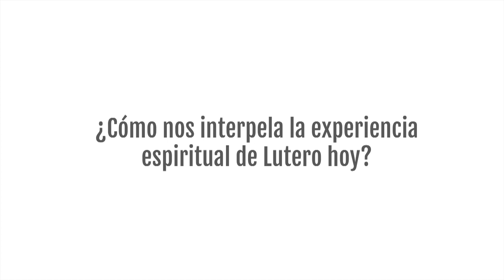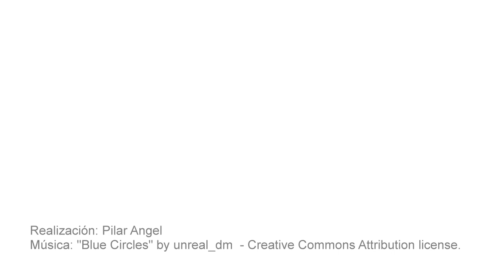Entrevista con Jaume Botey: "A 500 años de la reforma protestante"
En esta entrevista, Jaume Botey presenta el Cuaderno CJ n. 204: "A 500 años de la reforma protestante".

No se puede entender la Europa de hoy sin la Reforma del siglo XVI y la figura de Lutero. Aquel conflicto fue más allá del ámbito religioso y puso de manifiesto la existencia de dos culturas, dos modelos de relaciones sociales, dos maneras de entender la política y el poder e, incluso, dos modelos económicos. Muchos de aquellos debates que configuraron el inicio del Renacimiento vuelven a ser los grandes debates de hoy en una sociedad europea tan perpleja como la de entonces.